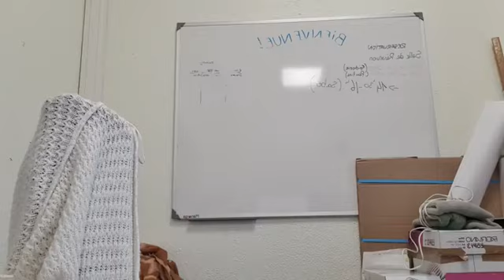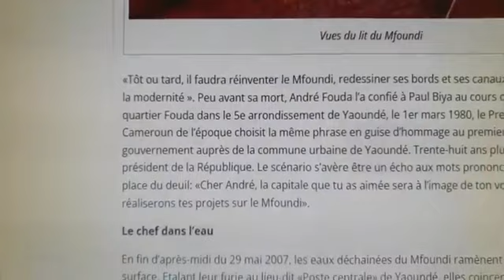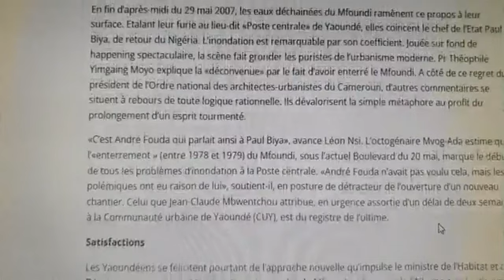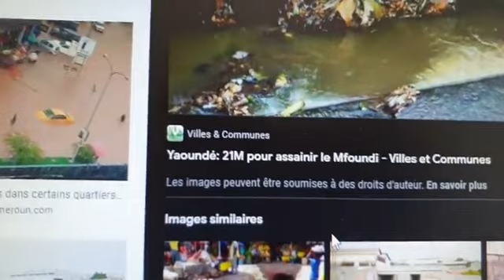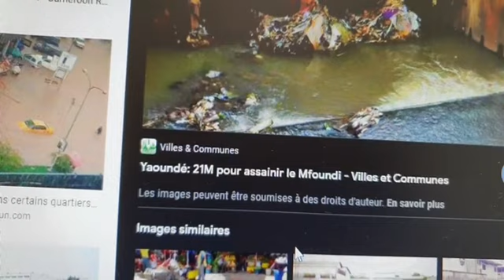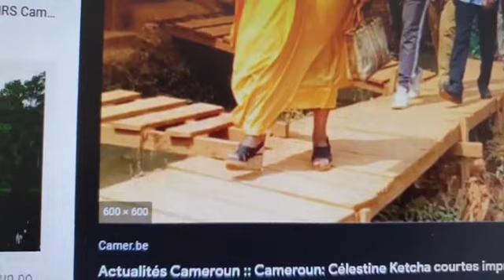Biya: Apothéose de son incapacité a lever les bras, maîtriser son corps. Le Monde Entier confirmé